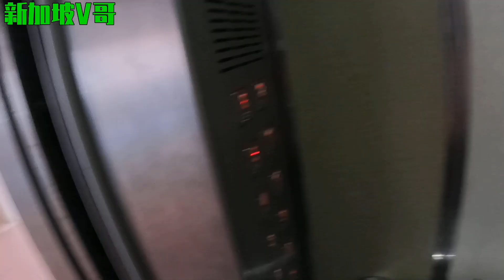新加坡装修，91平方米的房子，装修费才花了6万块钱而已哟！Singapore Renovation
QuirkyHaus Interior design
92371174 Vincent ￼